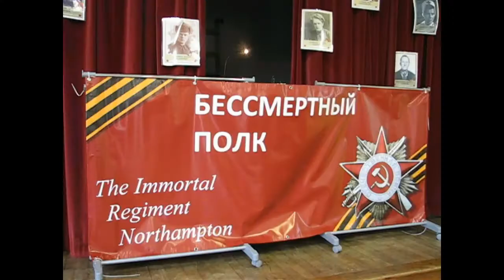9 MAJA- PETERBOROUGH-pilpilinov